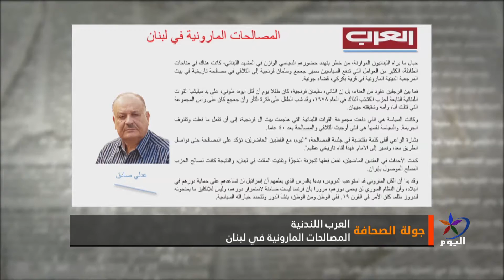جولة الصحافة 19_ 11_ 2018